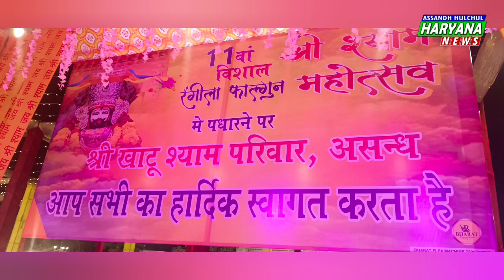श्री_खाटू_श्याम संध्या का आयोजन बड़े ही धूमधाम से किया गया # आयोजक श्री खाटू श्याम सेवा समिति